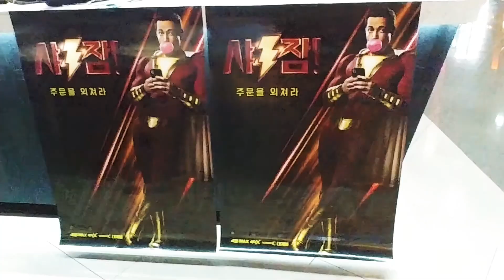샤잠 풋티지 상영회와 라이브 컨퍼런스에 왔습니다.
샤잠 라이브 컨퍼런스와 풋티지 상영에 왔습니다.
샤잠 포스터가 보입니다.^^